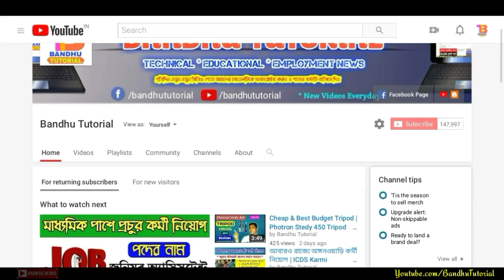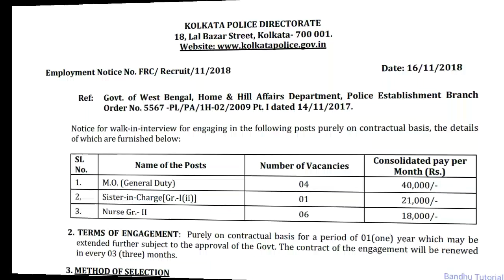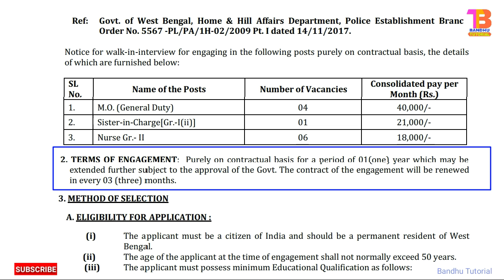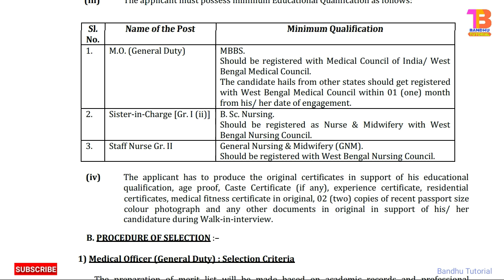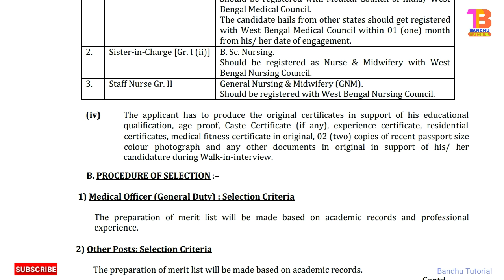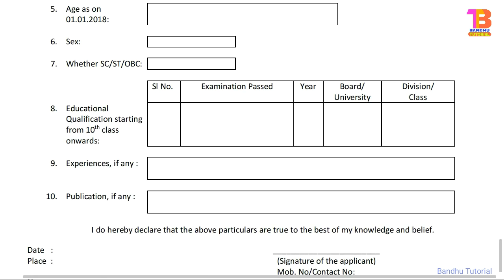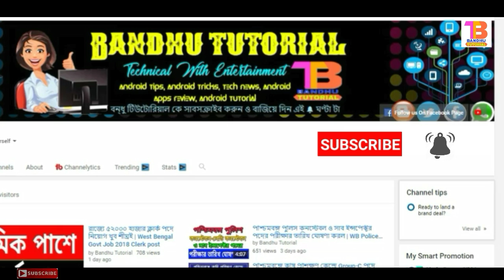কলকাতা পুলিশে নিয়োগ চলছে | Kolkata Police Recruitment 2018 | Staff nurse,Sister in charge,MO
প্রতিদিন সরকারি ও বেসরকারি চাকরির খবর পেতে আমাদের চ্যানেল টিকে সাবসক্রাইব করে রাখুন ।।